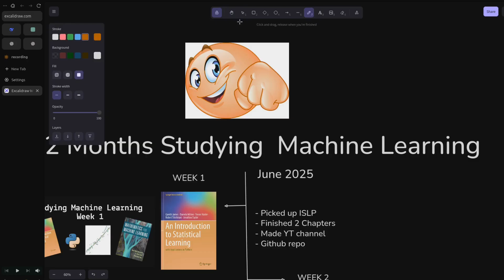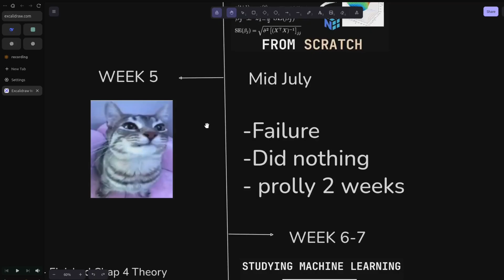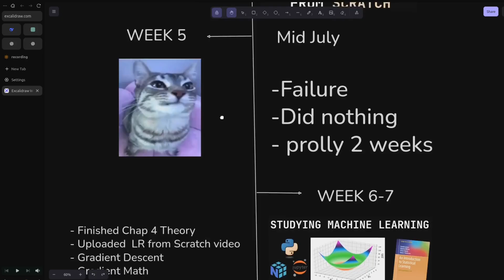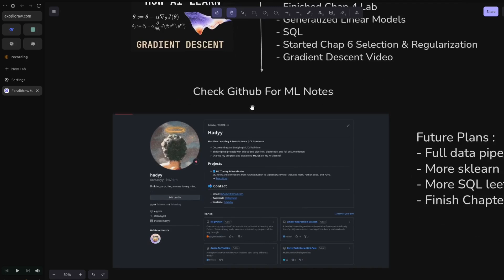2 Months of Machine Learning !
"probability and statistics for engineers By Richard "